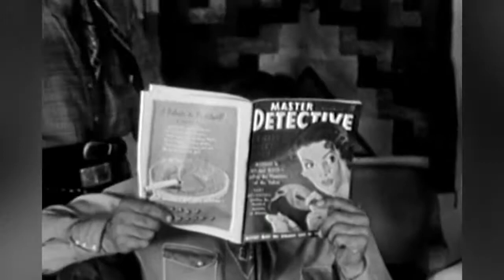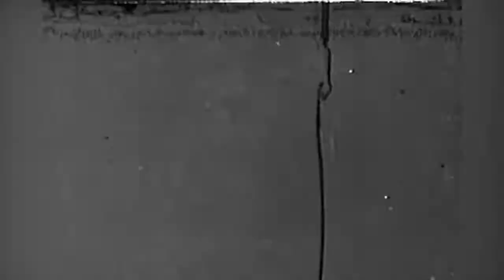RIDERS OF THE WHISTLING SKULL | Robert Livingston | Full Length Western Movie | English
A supernatural western! The Three Mesquiteers accompany an archeological expedition to a lost Indian city of gold called Lukachuke. Cast: Robert .

Western Movies - The Glory Guys 1965 Cowboy Movies. Directed by Arnold Laven, Sam Peckinpah. With Tom Tryon, Harve Presnell, Senta Berger, James .

Best Western Movies 2017 - Best Action Cowboy Movies - Western Romance Movies High Quality

Western movies cowboys and indians - Masterson of Kansas 1954 - Best western movies full length.